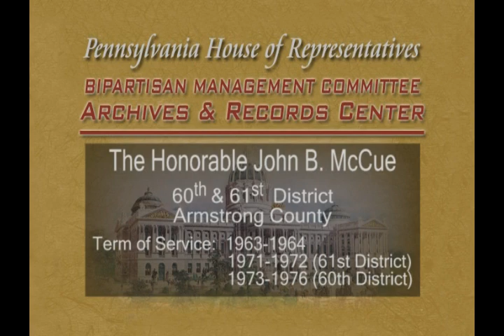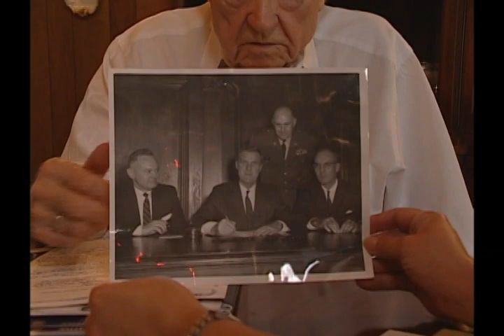Rep. John B. McCue oral history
Rep. McCue talks about serving in World War II and his educational background, as well as serving an at-large district of Armstrong County in the 1960s.  Rep. McCue also discusses his fondness of campaigning, his commute to the Capitol, and how the House conducted business in the early 1970s.